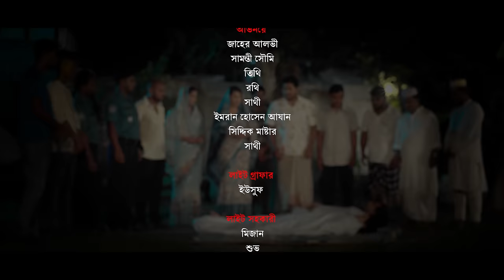Sami Strir Production House 2 | Zaher Alvi | Samonty Shoumi | Iffat Ara Tithi | New Natok 2024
Natok: Sami Strir Production House 2
Story, Screenplay & Direction: Adi Basi Mizan
Producer: Zahirul Islam Shohel
Cast: Zaher Alvi, Siddiq Master, Iffat Ara Tithi, Shamim, Somonty Shoumi, Imran Hossain Azan, Rothy, Rocky. Bobita And Others
Dop: Md. Sujon
Edit : Nasim Hasan Sujon
Color: S.M. Tushar
Title: Ar Sohan
Chief Ad: Trishnartho Trisha
Ad: Rabbi Khan, Sheikh Oliullah
Publicity Design: Masum Billah (Mbgfx)